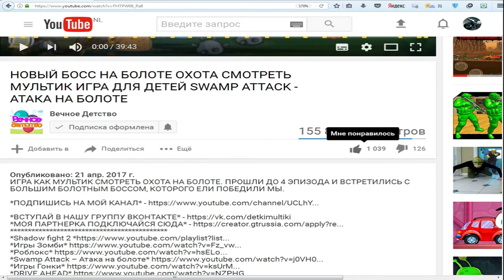МАШИНА СКОРПИОН!!! В ИГРЕ ХОТ ВИЛС! ИГРЫ ГОНКИ НА МАШИНАХ Hot wheels Race Off - ФАНИ ГЕЙМС